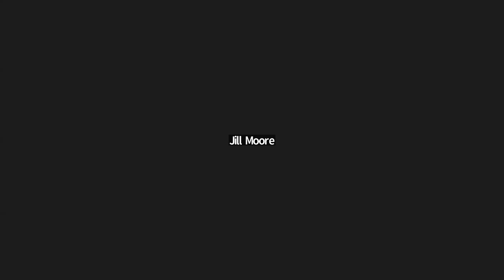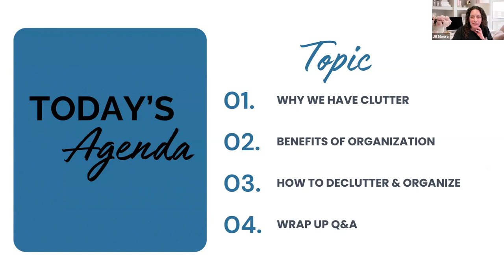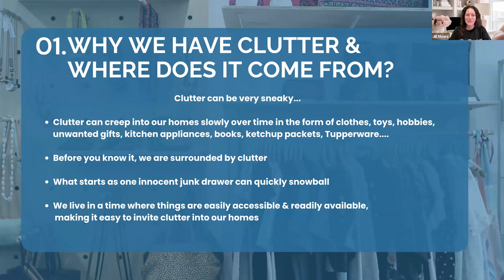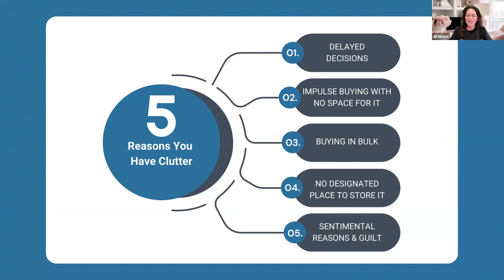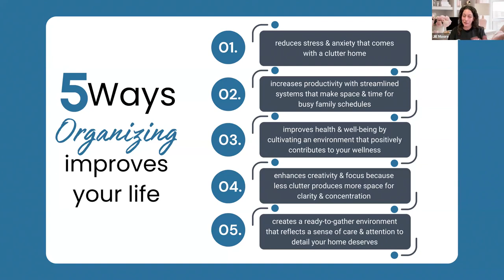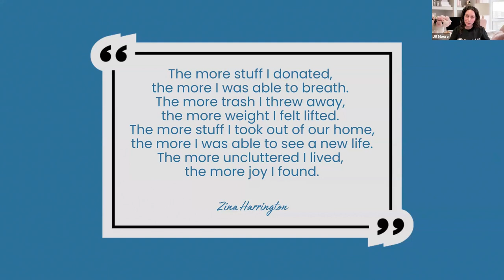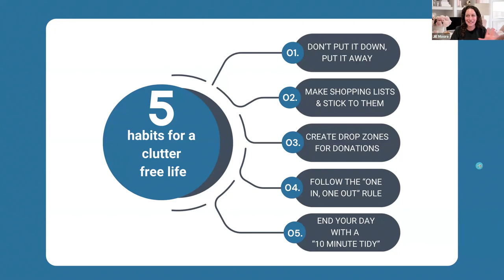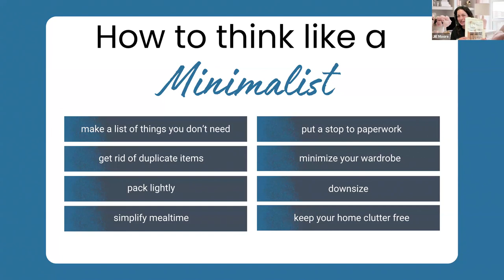Springtime Shifts: Decluttering, Cooking, and Gardening Tips! AgingWell Series - March 2024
March means that spring is just around the corner and for many of us, spring is a time of rejuvenation. This month, AgingWell attendees will hear from Jill Moore, a professional organizer and owner of Organized Jill. There can be many reasons why a person might find themselves surrounded by clutter- holding on to too many things for sentimental reasons, maybe an impulse purchase or a great deal that has yet to be used. Having an excess of too much “stuff” can often make us feel weighed-down and overwhelmed; however, knowing where to start is often the hardest part. Join us as we learn the best ways to streamline our environment and simplify our lives!

March’s AgingWell participants will be treated to a timely cooking demonstration by Opie Kirby, former Owner and Chef at Finnigan’s Wake Restaurant and Pub, located at 620 Trade Street in downtown Winston-Salem. In preparation for St. Patrick’s Day, attendees will see a demonstration on how to create a delicious Guinness Irish Stew! This dish is wonderfully savory, and the best part is that it is so easy to make that you won’t even need the luck of the Irish to create the perfect meal!

It’s often said that if you don’t like the weather we’re having in the spring, just wait awhile and it will change! For many of us who love to dig in the dirt, the recent fleeting hints of springtime can send us running to our local garden center with hopes of starting our flower/vegetable beds. Attendees of this month’s AgingWell will meet Judy and Jim Mitchell, owners of Mitchell’s Nursery and Greenhouse located in King, NC. We will join Jim as he shares advice about planting schedules, gives us a tour of the nursery and previews some of the exquisite shrubs and annual plants that will be ready bring color to your containers and gardens in the weeks to come!